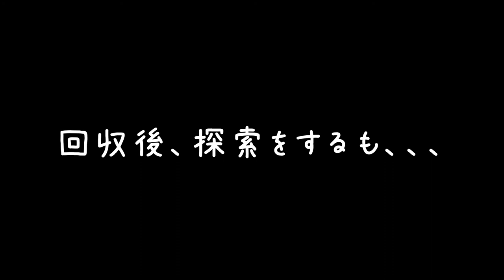#23【アクション】酒豪登場！強いようで弱いようなボスだったな「仁王2」【Elza(エルザ)】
今回は「仁王2」をゲーム実況していきます。
何かと難しいと評判のゲーム。楽しんでいきましょう！

-GAME INFO-
■タイトル：仁王2
■対応ハード：PlayStation 4
■ジャンル：アクションロールプレイングゲーム
■開発元：コーエーテクモゲームズ
■販売元：コーエーテクモゲームズ